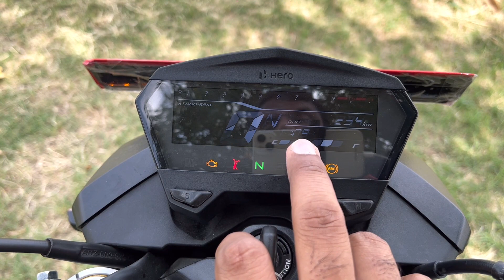2023 New Hero Xtreme 160R 4V Pro E20 Details Review | Price Features features Update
2023 New Hero Xtreme 160R 4V Pro E20 Details Review | Price Features features Update

hero Xtreme 160r 4v launch in India
Xtreme 160r 4v price
Xtreme 160r new model 2023
Xtreme 160cc
hero Xtreme 160 2023